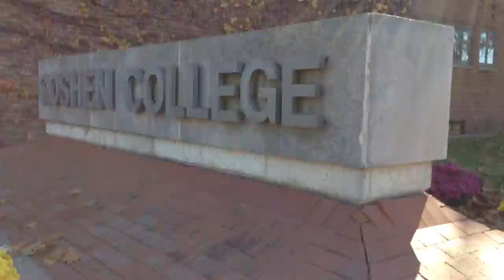Randall the Squirrel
A short film about Randall the Squirrel.

Filmed and edited by David Kendall, GC associate professor of communication.